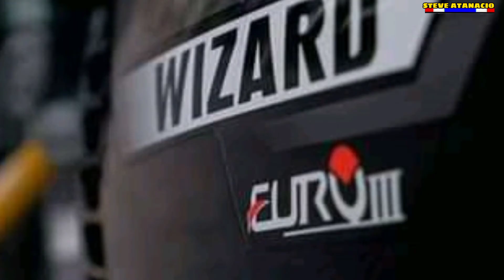Skygo Wizard 175 Modified Pantra Thai Concept.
Owner:Von Kenneth
Kong gusto nyo mag pa featured Ng motor 🙏❤️☺️👇 hehe
Kahit anong build Streetbike Malaysian Concept JDM VIP Simplest Build.